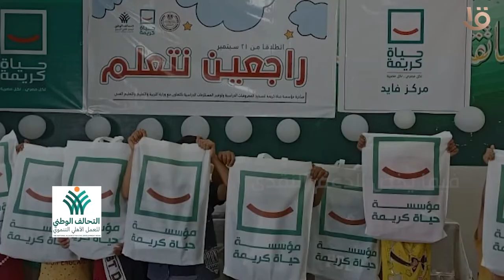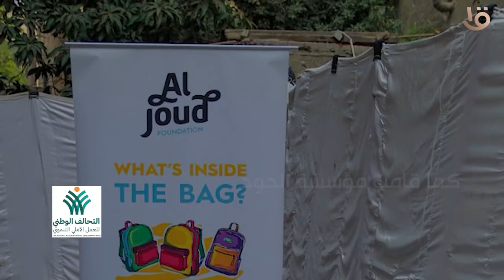إطلاق عدة حملات لتقديم الدعم النقدي والغذائي لطلاب المدارس ضمن مبادرات التحالف الوطني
200 مليار جنيه.. إطلاق عدة حملات لتقديم الدعم النقدي والغذائي لطلاب المدارس ضمن مبادرات التحالف الوطني للعمل الأهلي التنموي